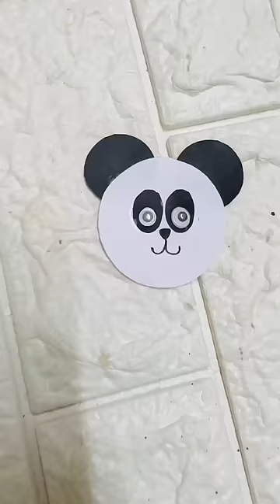papercup money bank panda 🐼minhwacuties